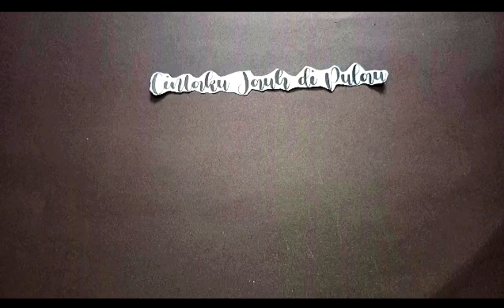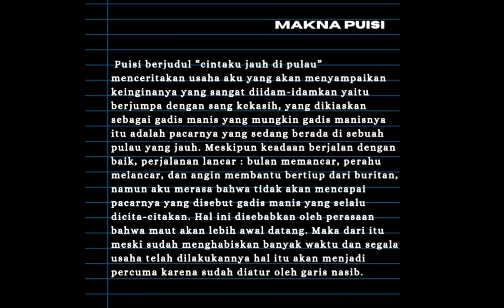Cintaku Jauh Di Pulau Karya Chairil Anwar Dalam Stop Motion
Sebuah persembahan tugas akhir mata kuliah Pengantar Sastra yang disusun oleh mahasiswa Kelas 1B, Program Studi Pendidikan Bahasa dan Sastra Indonesia Fakultas Keguruan dan Ilmu Pendidikan Universitas Lampung.

Karya ini dihasilkan oleh empat muda kreatif yaitu Afra Yasmin Syadza (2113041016), Anis Maysaroh ( 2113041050), Kurnia Sari (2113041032), dan Mutia Febi Triastuti (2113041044). Menyuguhkan karya puisi ciptaan Chairil Anwar yaitu Cintaku Jauh Di Pulau, mereka mencoba mengintepretasikan puisi tersebut dalam video stop motion yang dinamis. Selamat menyaksikan.

Cintaku jauh di pulau,
gadis manis, sekarang iseng sendiri
Perahu melancar, bulan memancar,
di leher kukalungkan ole-ole buat si pacar.
angin membantu, laut terang, tapi terasa
aku tidak ‘kan sampai padanya.

Di air yang tenang, di angin mendayu,
di perasaan penghabisan segala melaju
Ajal bertakhta, sambil berkata:
“Tujukan perahu ke pangkuanku saja,”

Amboi! Jalan sudah bertahun ku tempuh!
Perahu yang bersama ‘kan merapuh!
Mengapa Ajal memanggil dulu
Sebelum sempat berpeluk dengan cintaku?!

Manisku jauh di pulau,
kalau ‘ku mati, dia mati iseng sendiri